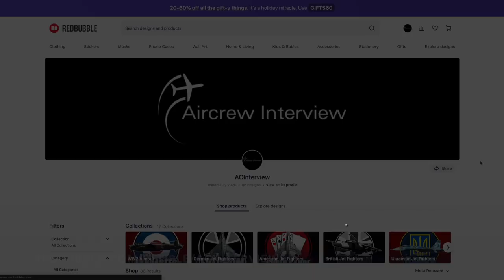Merlin Operations | Simon Kovach (Clip)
Former RAF Merlin pilot, Simon Kovach shares what it was like to take the Merlin into combat zones!
This is a clip from part 2 of Simon's interview on flying the Merlin which you can watch

Original thumbnail photo by Craig Sluman